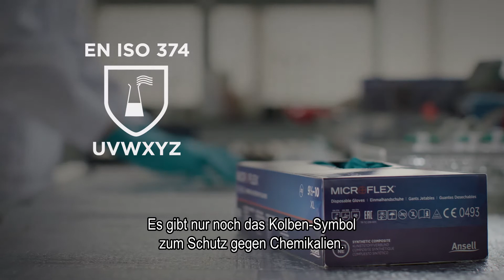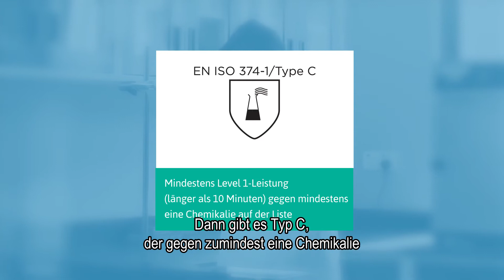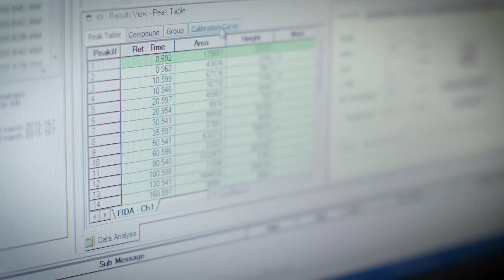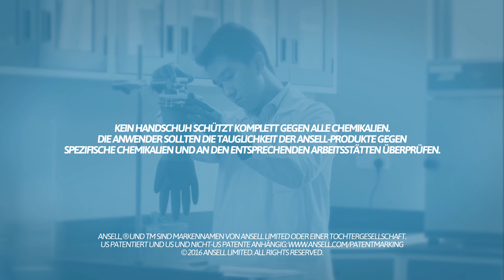Neue EN ISO 374 Norm für Chemikalien